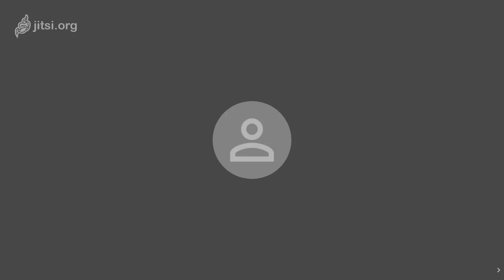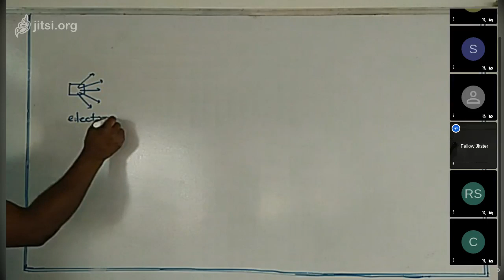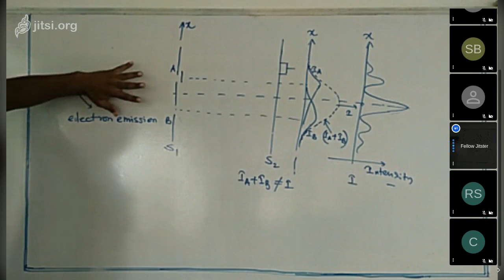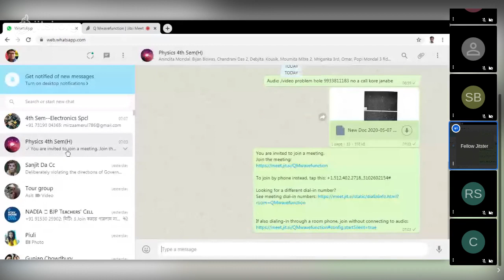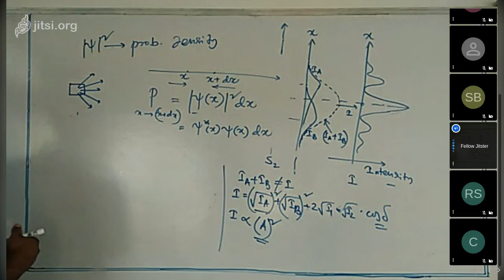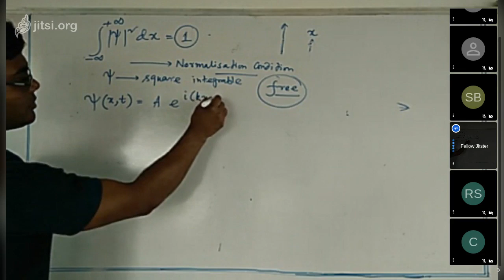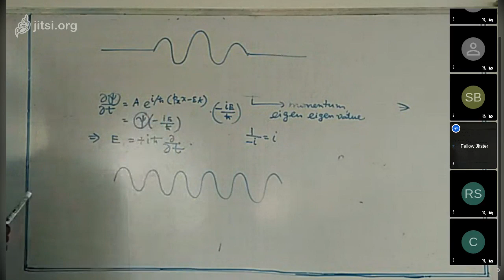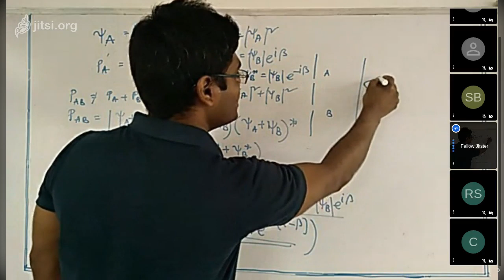Quantum Mechanics By Dr M. Debnath, Chakdaha College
Interpretation of Quantum Mechanical Wavefunction